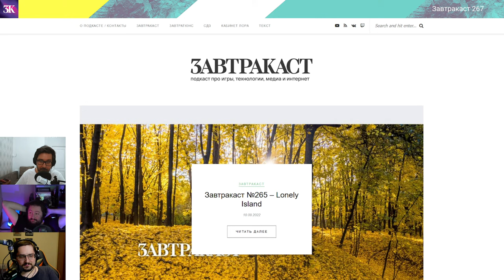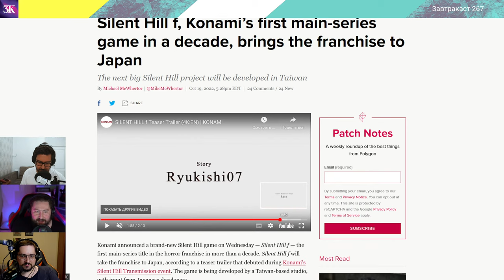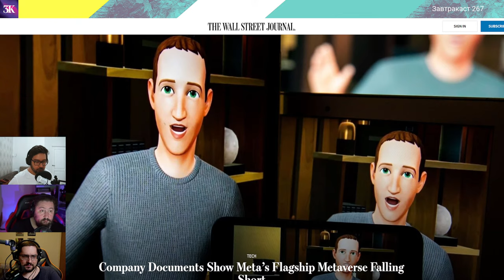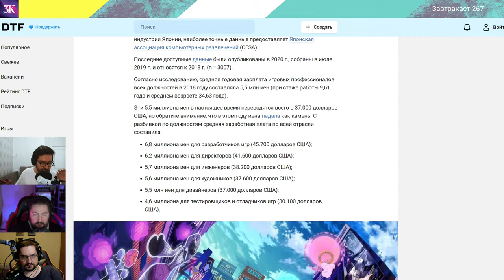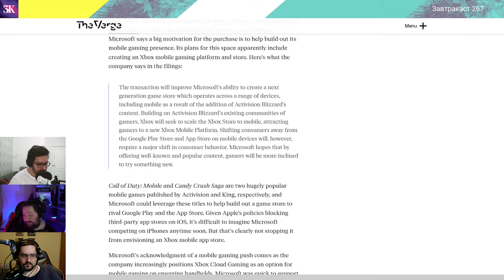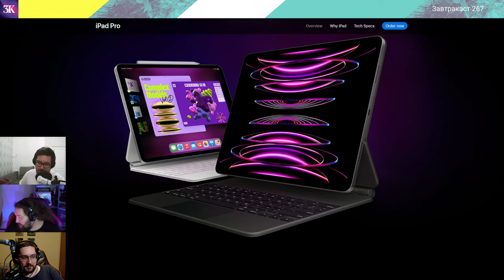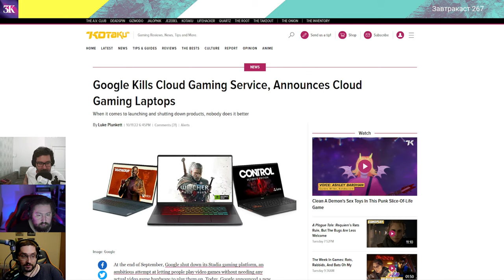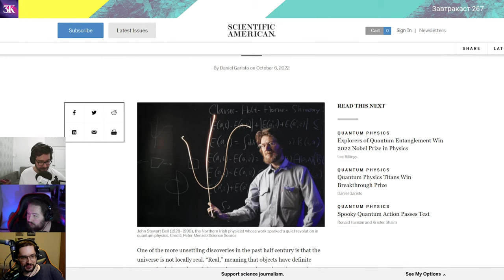Завтракаст 267 – Тридцать кадров в секунду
Спустя почти месяц перерыва номерный выпуск Завтракаста возвращается в ваши подкастоприемники и на YouTube. С тяжелым сердцем, но с чувством долга перед вашей и нашей кукухой мы стараемся обсудить новости из мира игр, технологий, медиа, интернета, а также делимся впечатлениями и советами.

Не забудьте послушать наш спешал про переезд Тимура в Казахстан!

Шоуноты

1) Обсуждаем планы Завтракаста: новый проект, “Кабинет Лора”, “Сказки Дядюшки Зомбака” и многое другое.
2) Konami показала римейк Silent Hill 2 от Bloober Team, новую Silent Hill Townfall, анонсировала фильм Return to Silent Hill, интерактивный сериал Silent Hill Ascension и абсолютно новый проект Silent Hill f.
3) Как взломать машину колонкой JBL.
4) Дима про фильм “Быстрее пули” (Bullet Train).
5) Почему дела у метаверса идут не очень, а также про шлем Oculus Quest Pro.
6) Макс и Дима делятся впечатлениями от игры Scorn.
7) Обсуждаем скандал про 30fps в Gotham Knights и A Plague Tale: Requiem, а также озвучку Bayonetta 3 и сопутствующую драму.
8) Тимур про мультсериал “Пантеон” (Pantheon).
9) Наконец-то, новые Sims, которые выйдут не скоро.
10) Дима про британский сериал "Призраки" (Ghosts).
11) Как прибедняются Sony и Microsoft в регуляторных разборках, а также о том, какая выручка была у геймпасса и кто будет делать новый магазин игр на мобильниках.
12) Максим рассказывает о не смешной манге со смешным названием “Мастер Вздрочки Куросава”, а также о манге “Преследователь” и про аниме-сериал “Ликорис Рикойл”.
13) Apple показала новые iPad и iPad Pro, плюс слегка обновила Apple TV, а еще на общем фоне падения продаж на рынке ПК у не всё хорошо благодаря удачным моделям на M1.
14) Тимур про фильм “Мужчины, Женщины и Дети” (Men, Women and Children).
15) Обсуждаем новый DualSense Edge и его цену, а Макс рассказывает впечатления от наушников INZONE H9.
16) Google закрывает Stadia и анонсирует стриминговые игровые ноутбуки, а мы рассуждаем про культуру разработки продуктов в Гугле.
17) Дима и Тимур про фильм “Три Тысячи Лет Желаний” (Three Thousand Years of Longing).
18) Тимур про фильм “Сознавайтесь, Флетч” (Confess, Fletch).
19) Обсуждаем будущие проекты в киновселенной DC, а также продолжение “Человека из стали”.

3) За что присудили Нобелевскую премию по физике в этом году